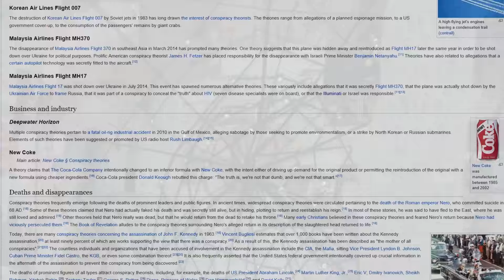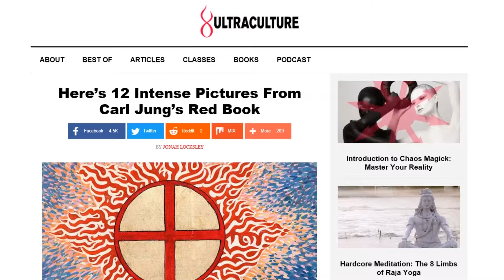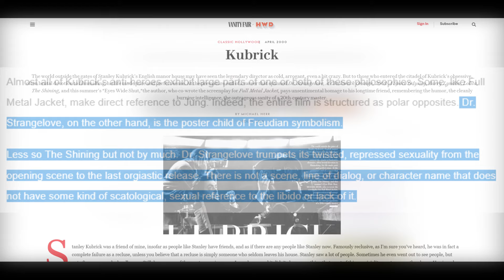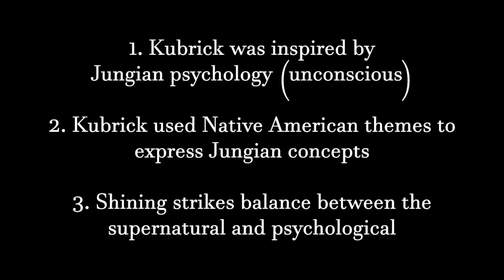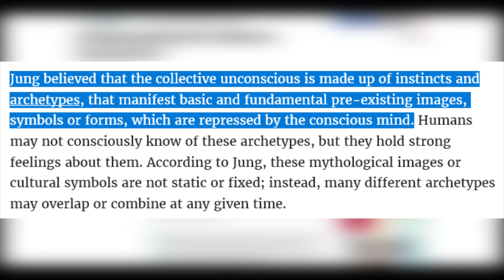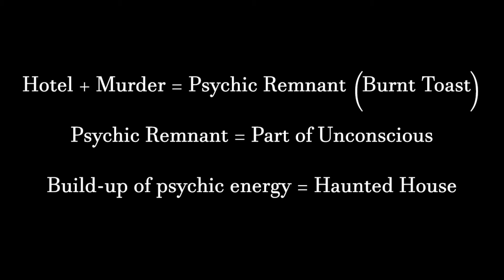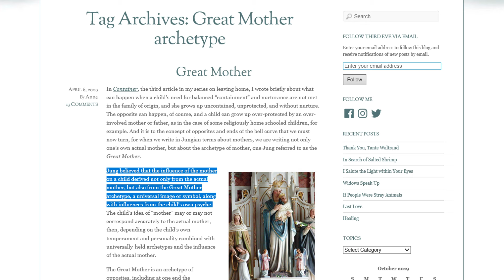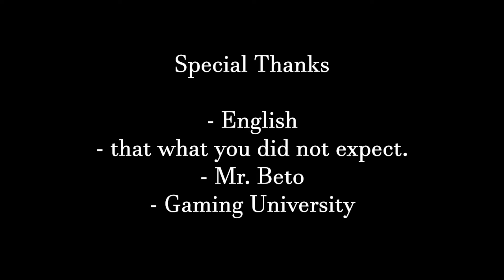The Shining - How a Red Book Could Explain Everything (READ PINNED COMMENT)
(READ PINNED COMMENT BEFORE WATCHING) It looks like the Red Book isn't actually Carl Jung's. Despite that important fact, I still think the other aspects of my theory hold up decently. What do you think?

Fans of The Shining (or any of Stanley Kubrick's movies) understand the importance the director placed on minor details. As somebody who is a massive fan of the movie, I was certain that I studied and memorized every small detail in this film and what it's potential meaning was. I was shocked when one of my viewers pointed out this red book was on Stuart Ullman's desk. Why, you may ask? Well, if you understand what this red book is all about, you might be able to explain - as I attempt to do here - the horrors of the Shining.